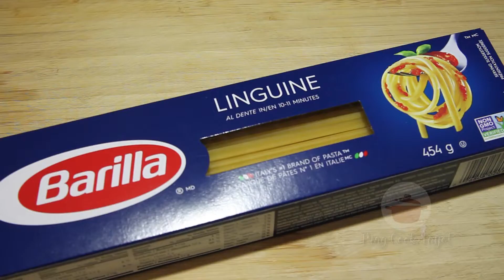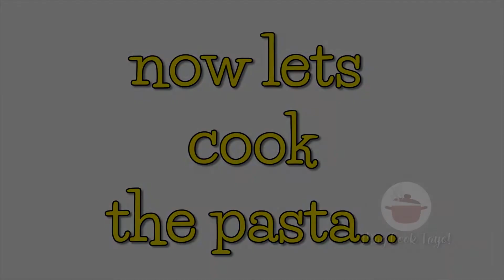Level up natin ang tuna-in-can for a perfect pasta dish! SPICY TUNA PASTA!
Easy and delicious recipe to try! Enjoy! MMmmm sarap!

Ingredients:
454 Grams Pasta (Linguine/Spaghetti)
4 Tbsp of oil
1 Medium Tomato
1 Medium Onion
2 Large Tomatoes
Mix salt and pepper/ garlic powder
Chili flakes/Paprika
2 Cans Spicy Tuna